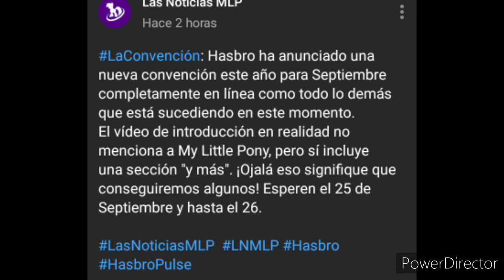Información nueva e interesante